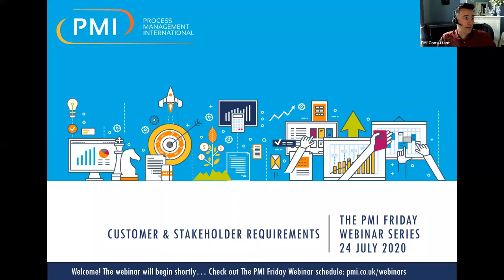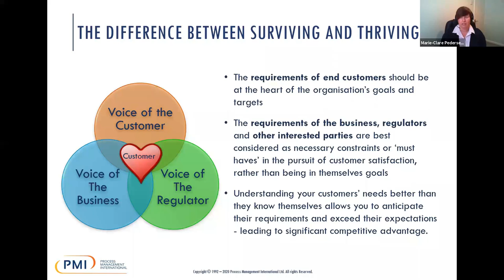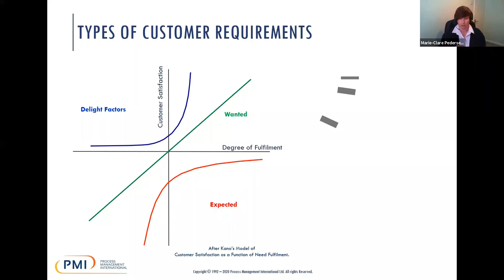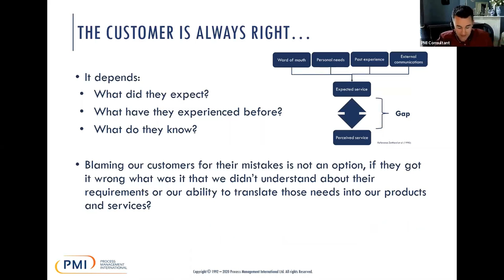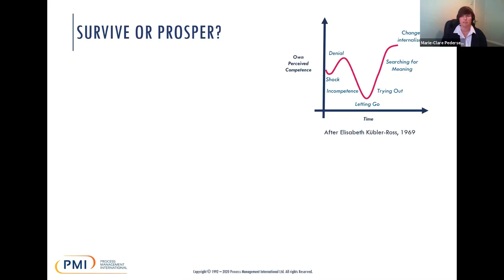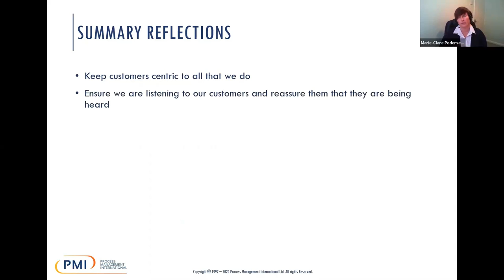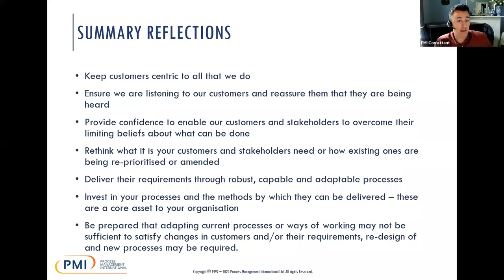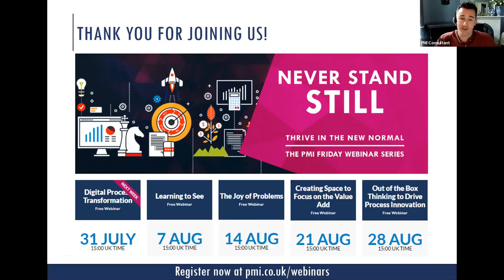Customer & Stakeholder Requirements Webinar Recording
Engagement with customers and stakeholders and understanding their requirements is vital to help us make robust decisions. But for many of us, the global pandemic has disrupted this.

Our customer consumption patterns are changing in the New Normal so what can you do to build resilience, to ensure you remain relevant, retain and grow your customer base?

If you missed our webinar on Customer and Stakeholder Requirements you can now watch the recording.  Marie-Clare Pedersen spoke about how your customer and stakeholder requirements can help you build a resilient organisation.